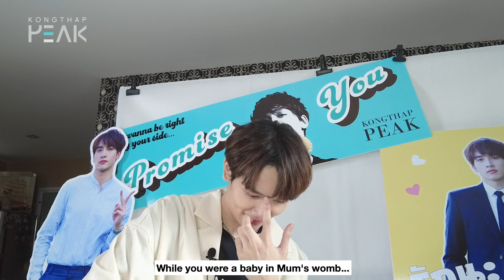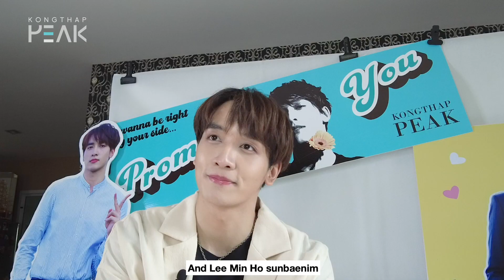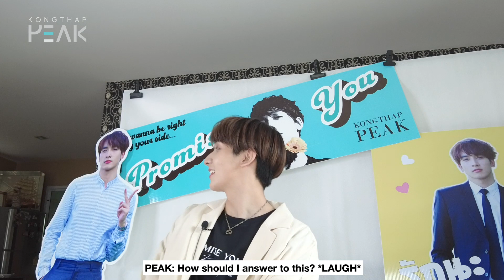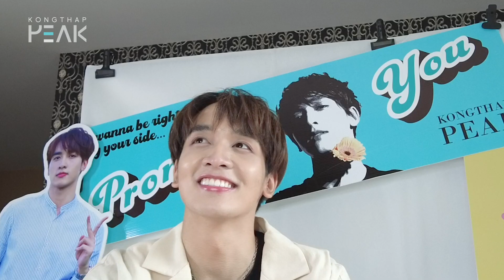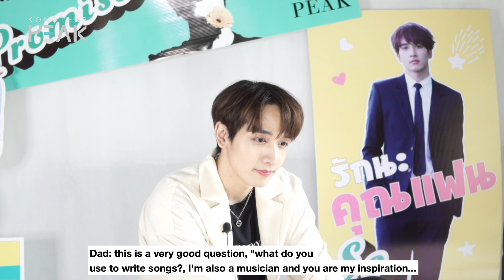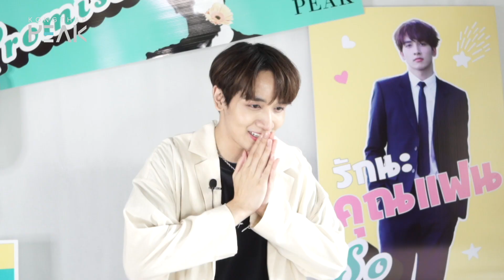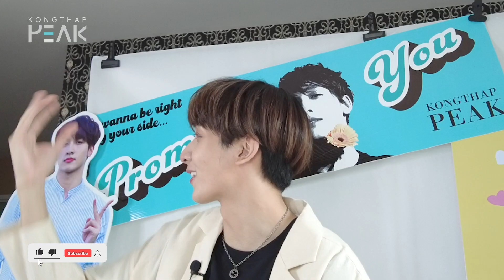[Q&A] with Kongthap Peak | ถามตอบกับ กองทัพ พีค | VOL. 1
Question and Answer with KONGTHAP PEAK #1